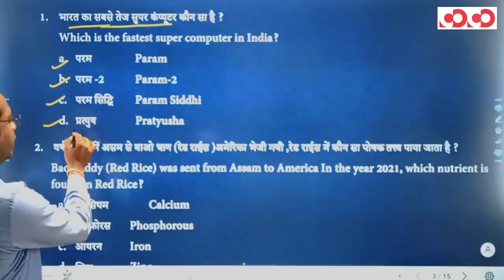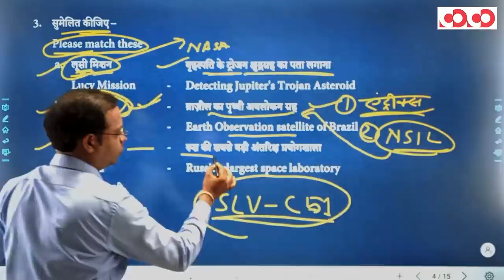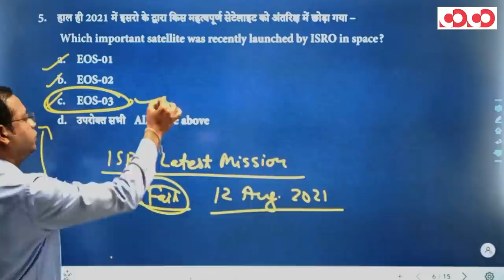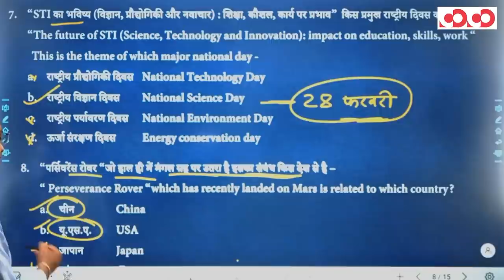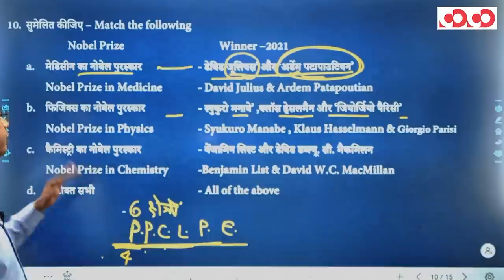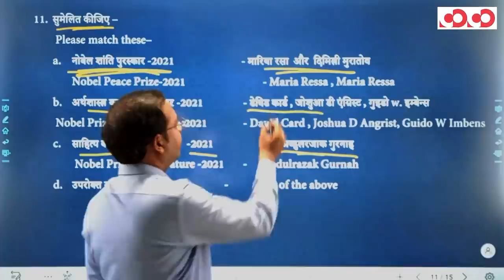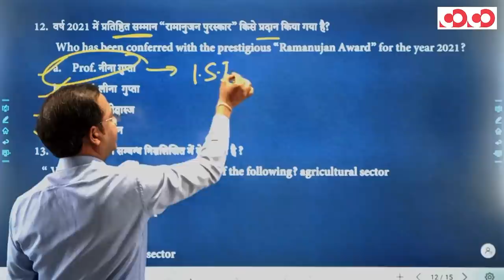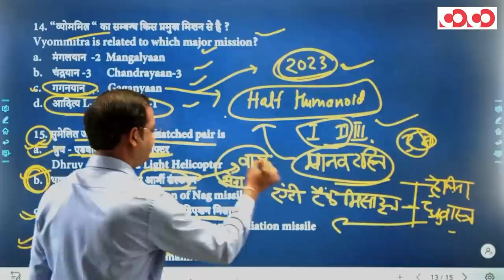CGPSC PRE 2021 Special MCQs || विज्ञान एवं प्रौद्योगिकी (भाग- 2)